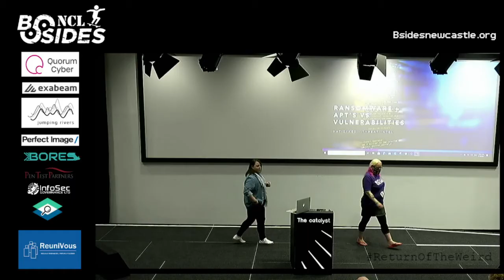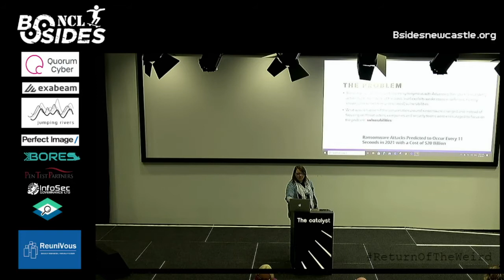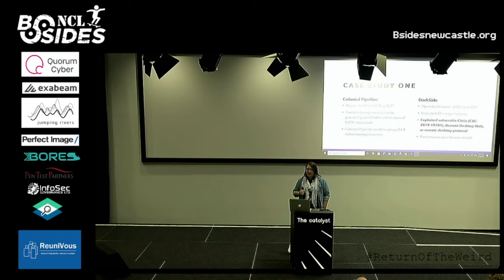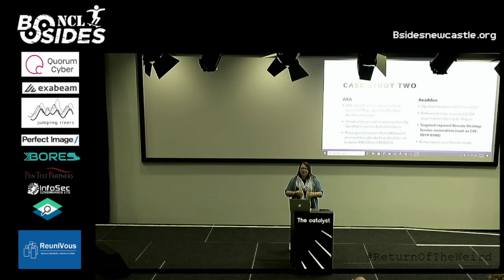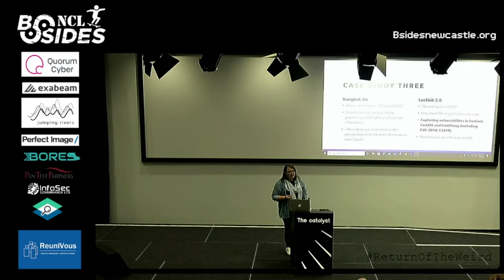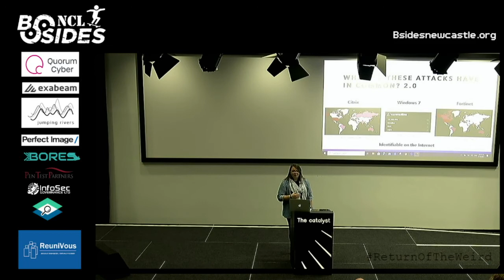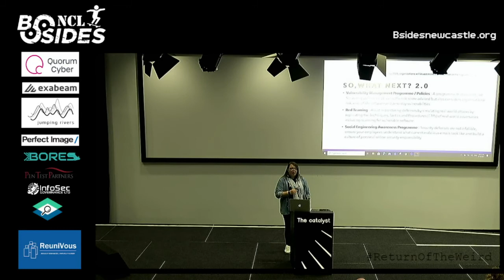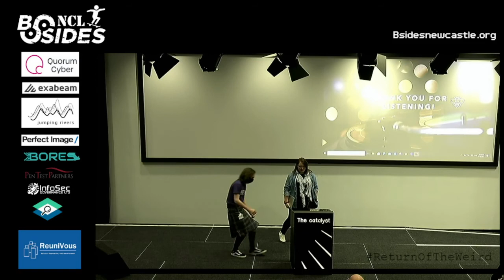BSidesNcl 2021 Ransomware - APTs vs Vulnerabilities Katherine Sykes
As of 2020 researchers have estimated the cost of rectifying a ransomware attack to be $1.85 million. What researchers are not saying is that many of these ransomware attacks have exploited weaknesses in company defences, ones that theoretically should be managed by policies, vulnerabilities.

Ransomware attacks have become synonymous with Advanced Persistent Threat (APT) actors, though ransomware itself works on the premise of exploiting weaknesses in defences, namely known (and sometimes undisclosed) vulnerabilities. What would happen if the conversation around ransomware changed and instead of purely focusing on threat actors, companies and security teams were encouraged to focus on vulnerabilities! This talk focuses on the dual-discussion needed across the security community of focusing on vulnerabilities that are likely to be weaponised, because let’s face it, threats actors will exploit any weakness they ca find.